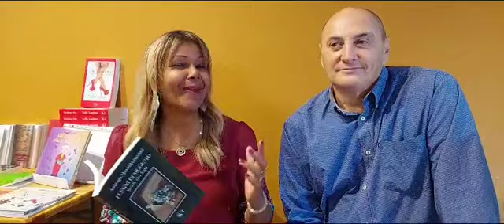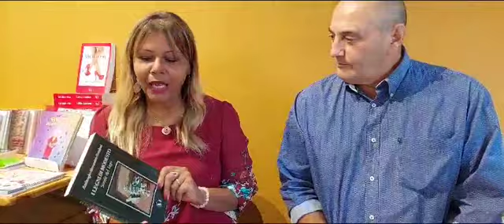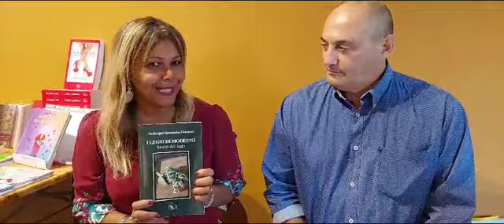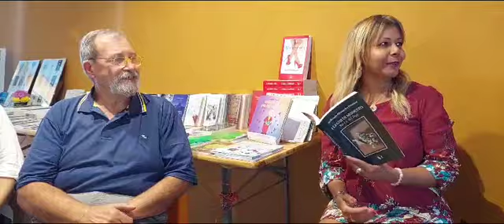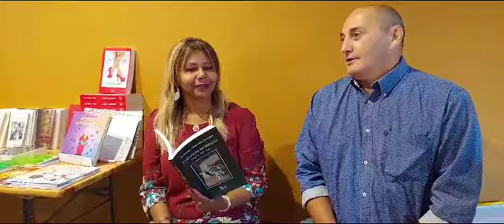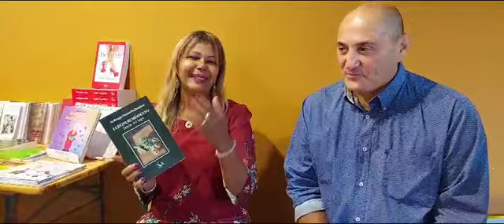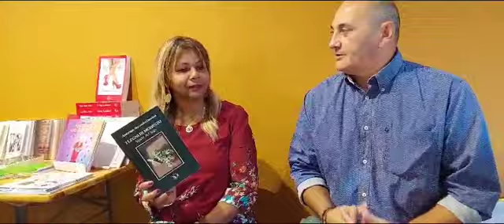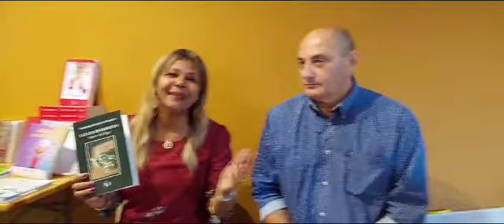Cremosa Olistica participazione Edizioni We